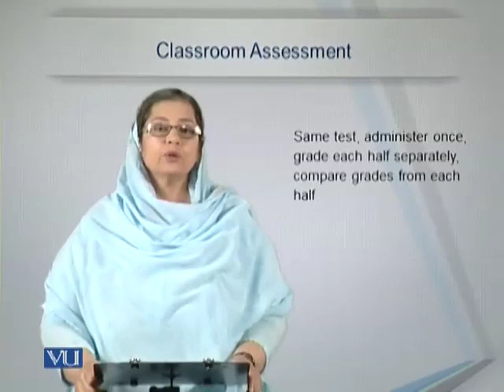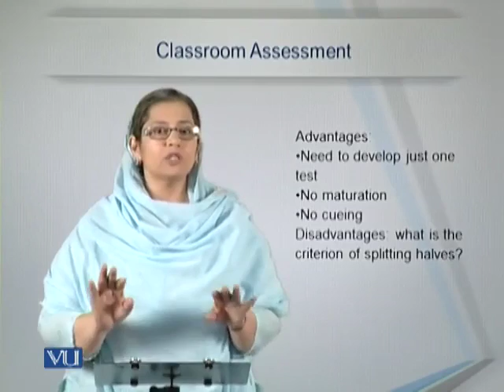EDU405_Topic029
EDU405 - Classroom Assessment
Lecture:
Topic: Split Halves Procedure